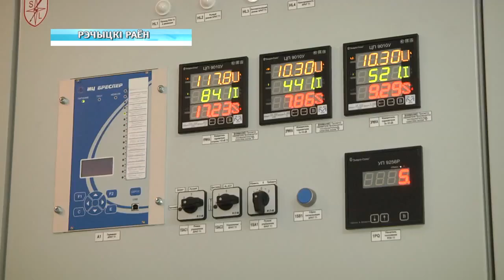Семинар в Речице